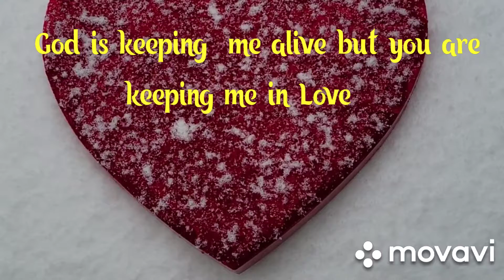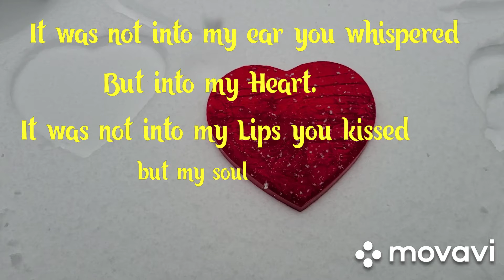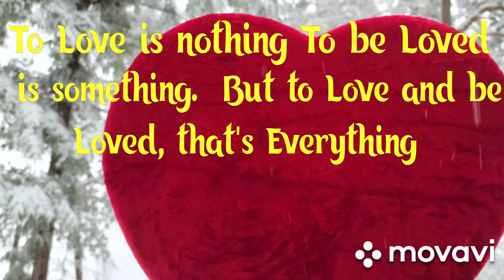LOVE QUOTES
Compilation of Quotes about Love.